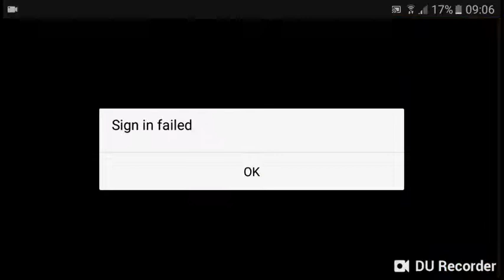Win στο rocket royale